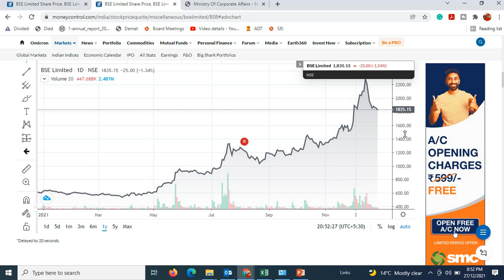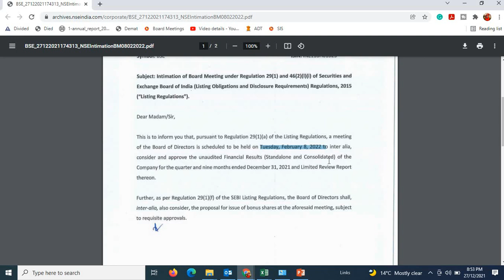BSE Limited Bonus Issue | Upcoming Bonus Issue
upcoming bonus issue
BSE limited bonus issue
BSE limited share price
BSE limited share news